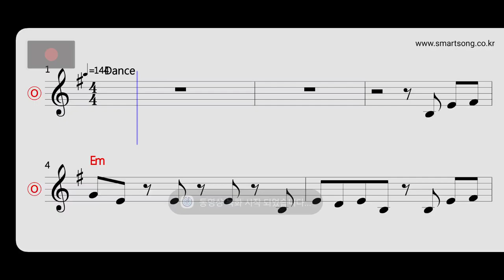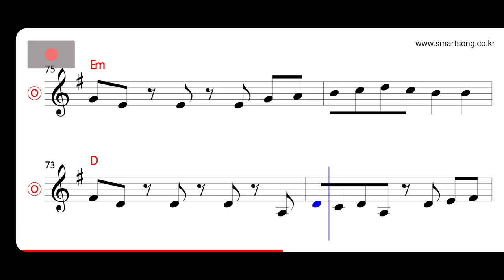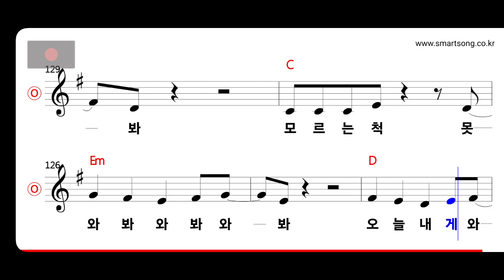서지오 - 와봐 MR